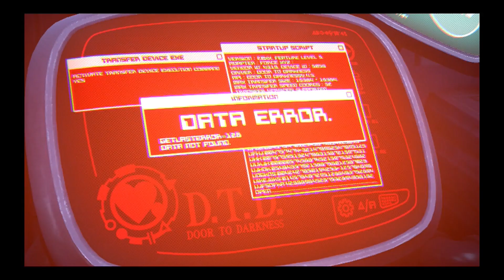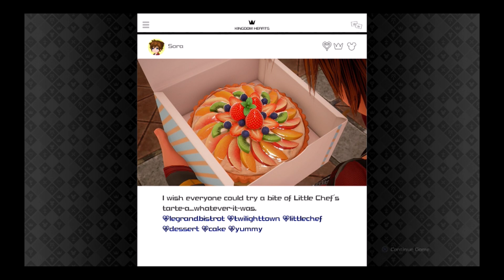Kingdom Hearts 3 pt 6 Little Chef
Glad to finally know what the ingredients thing was all about...